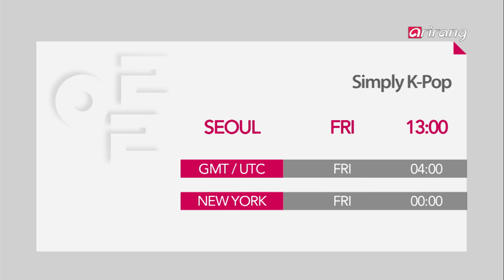Simply K-Pop Ep109 APR 11 01PM(KST) Taeyang, A-Jax, C-Real, Jjun, Kan Mi-youn and Block B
"Simply K-Pop in Shanghai"